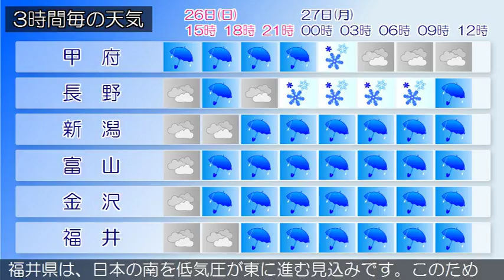2017/03/26 甲信北陸地方の天気予報 昼